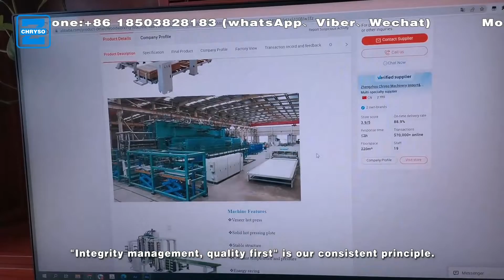4 Side Planer 60 Meter Per Minutes High Speed 4 Side Planer Moulder With Auto Feeding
4 Side Planer 60 Meter Per Minutes High Speed 4 Side Planer Moulder With Auto Feeding